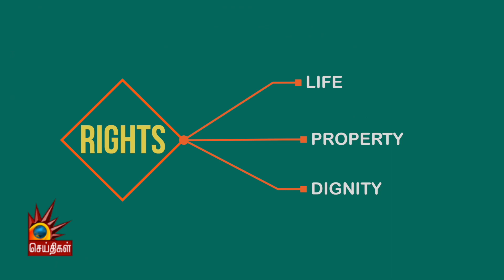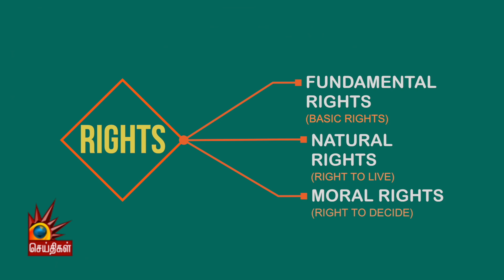பாசிச அரசு இந்திய குடிமக்களிடம் பறித்த அடிப்படை உரிமைகள் | Fundamental Rights | Yen Etharku Epadi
பாசிச அரசு இந்திய குடிமக்களிடம் பறித்த அடிப்படை உரிமைகள்

பின் தொடருங்கள் -